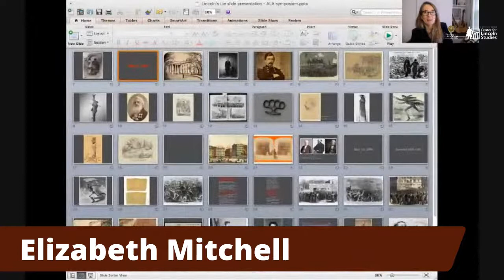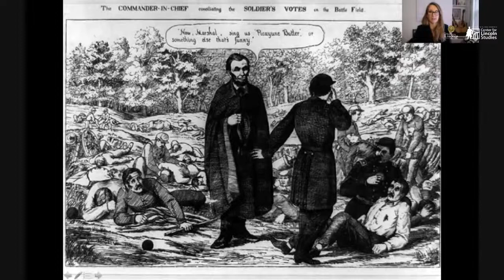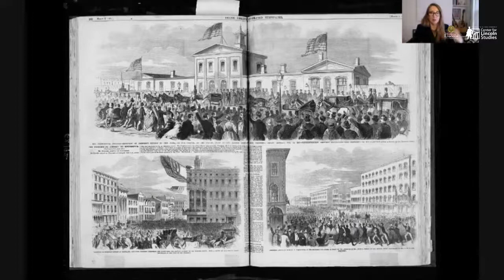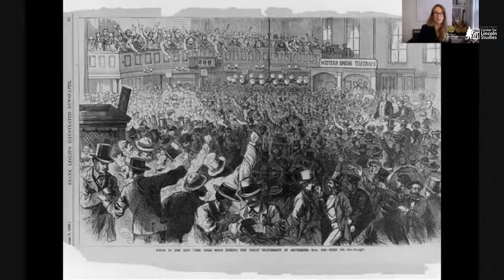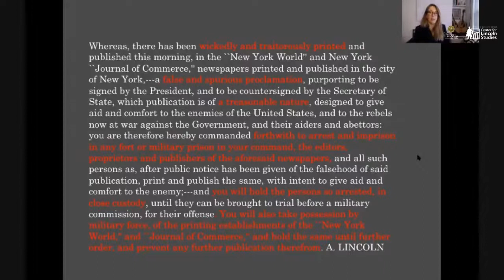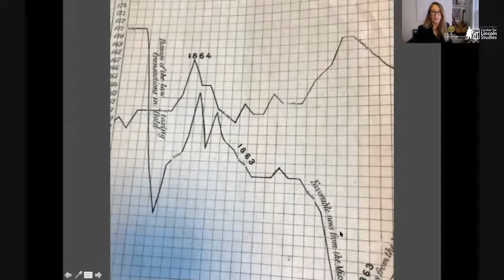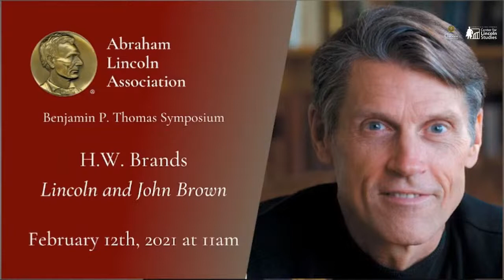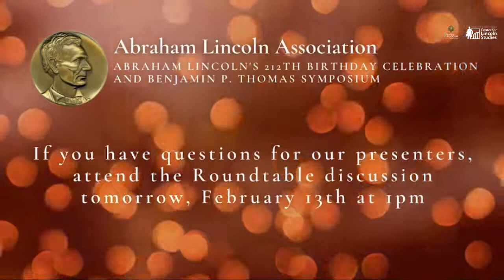ALA Benjamin P. Thomas Symposium: Session 1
Join us for the Abraham Lincoln Association Benjamin P. Thomas Symposium. Our first session features two accomplished Lincoln authors, Elizabeth Mitchell on "Lincoln and the Press: The Mystery Behind his "Bogus Proclamation" and H.W. Brands on "Lincoln and John Brown."

If you have questions during this program please save them for the roundtable discussion with all four Symposium speakers and moderated by ALA President UIS Professor Burlingame. The discussion will take place live Saturday, February 13th at 1pm (CST). on the Abraham Lincoln Association's Facebook, Twitter pages and YouTube Channel.